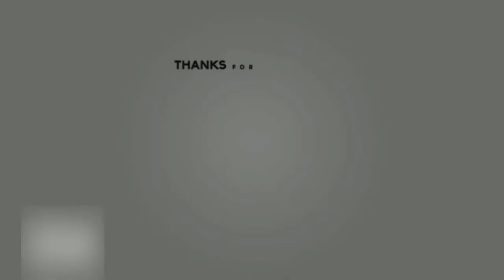Halloween update 2020 The Simpsons Tapped Out 1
Today on the gaming channel time to start Halloween update 2020 lets start act 1

End on  November 18, 2020

add me Coolhomer 28